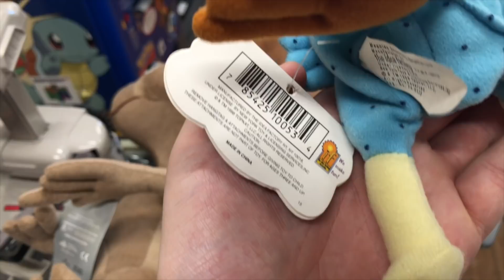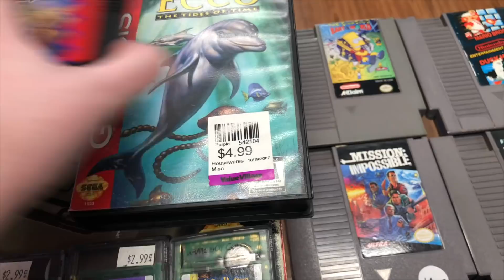2 Large Store Trade Ins! (NES BOXES) | SicCooper